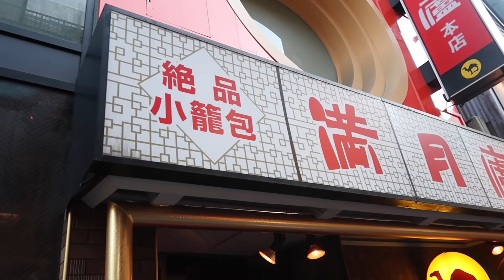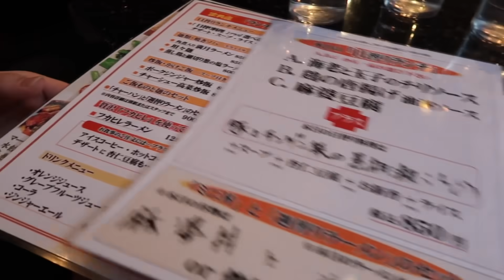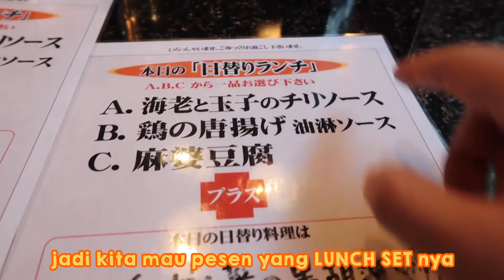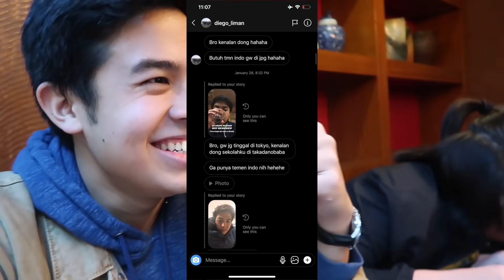BEDANYA CHINESE FOOD DI JEPANG! TERNYATA GINI RASANYA 😱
Konnijiwa! Kali ini Aku, Kevin, dan Diego akan cobain chinese food di Tokyo, Jepang. Beda gak sih sama chinese food di Indonesia? Penasaran? Saksikan video selengkapnya ya. Semoga bermanfaat dan menghibur yah! Mantappu jiwa!!

Video finishing by: @mas_huda

MANTAPPU JIWA!!